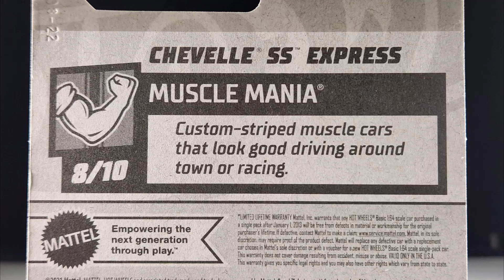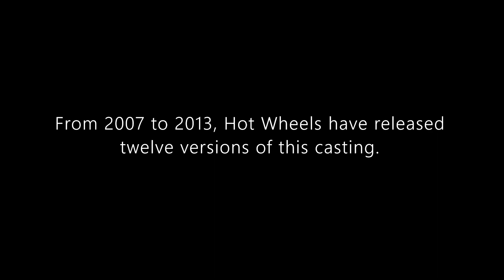Hot Wheels Mainline Review: Chevelle SS Express | 2022 Muscle Mania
Hello and welcome to Syracuse Internationals' YouTube channel. This is another episode of Hot Wheels Mainline Review featuring a Chevelle SS Express from the 2022 Muscle Mania Series.